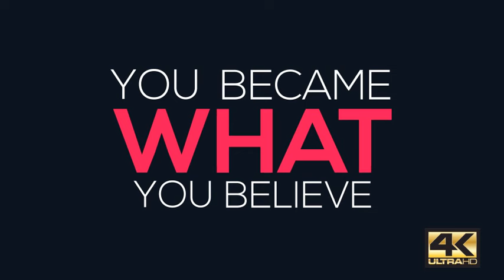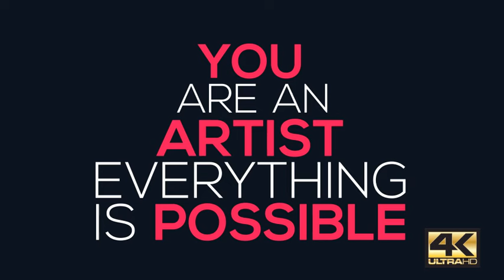Motion Titles Pack (After Effects template)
4K / 2K / HD Resolution
100% After Effects
100 unique animated titles
Changeable Position, Size, Colors
Easy Customize
Backgrounds are changeable (alpha channel).
Everything is editable.
Preview HTML included
Find on the zip file the links for the free fonts